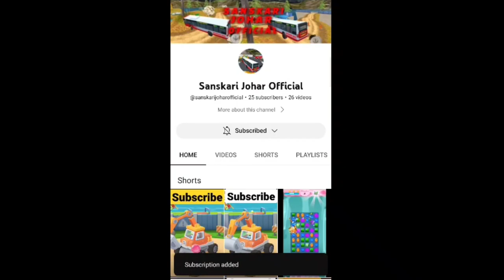Fire Serving🔥🔥parking frenzy games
for"purpose such asa critism comment news
reporting teaching scollarship and reasech
@SMinuteCraftsRecycle 5MinuteCraftsVs
C
JCB Toys Minnie JCB

Fire Truck, Car, School Bus, Tractor,..
Nissan Gtr Nismo Desert Highway..
patrol pump aur bicycle | Social M.
100000 Mirchi Patakha On Car.
Vlog -06 Travel journey from Tata...
Coca Cola, Different Fanta, Among,..
Double Flatbed Trailer Truck vs Spe...
Luxury Prado Cars in Colorful Slide...
New Toys Video 2023, JCB,Track T...
Pool me gun se hamla | Yaatri | Mid...